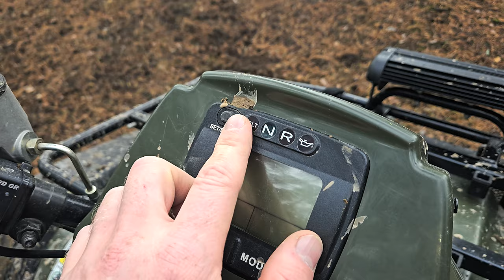Обзор квадроцикла Artic Cat 650 V-Twin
Продолжаем рубрику необычные квадроциклы. Ко мне на обзор попалась очень редкая и по своему уникальная модель квадроцикла Артик Кет 650 с V- образным мотором от Kawasaki Brute Force 650.
Более подробнее смотрите обзор квадроцикла Artic cat в видео
Берегите себя👑